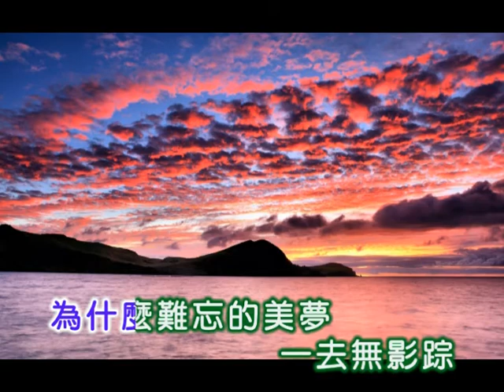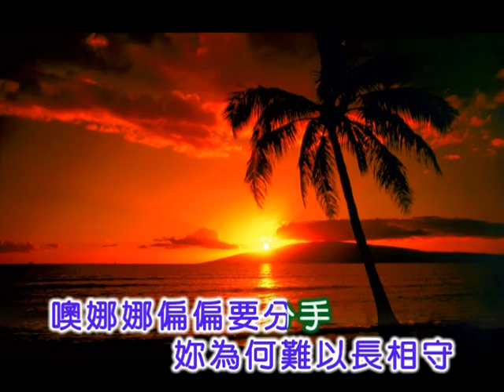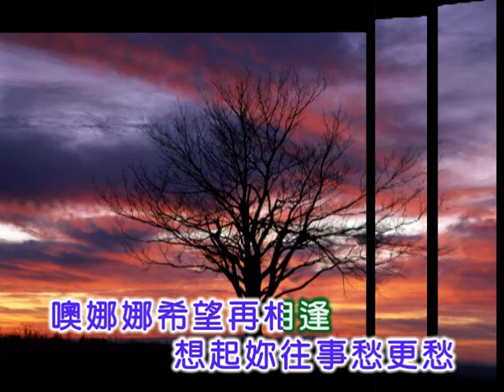黃清元 ~ 我的娜娜